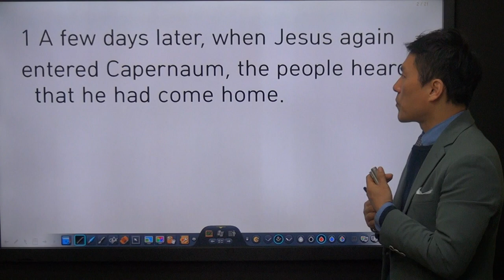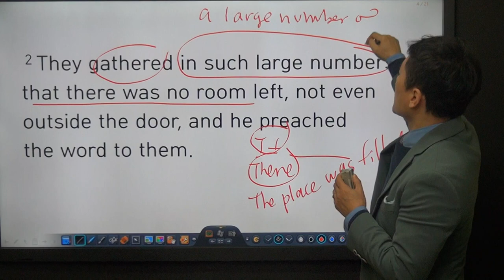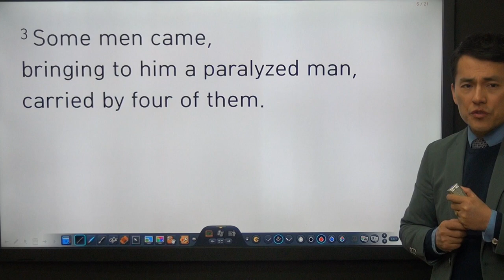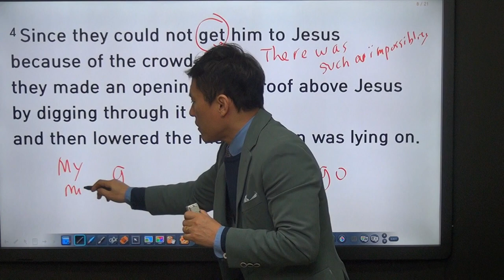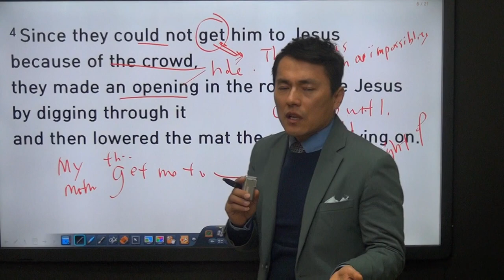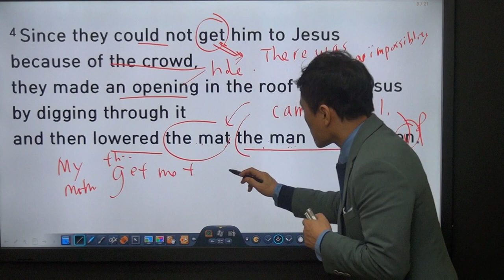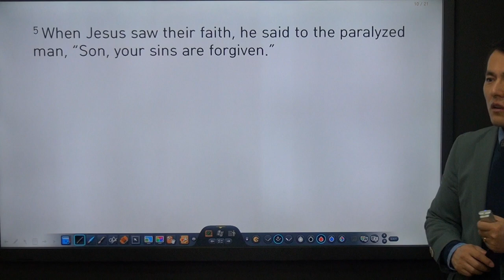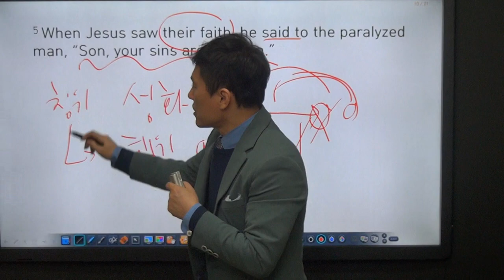마가복음 회화 뽀개기 9강